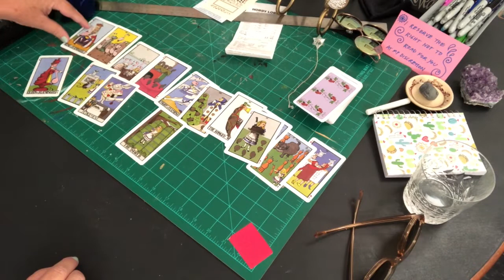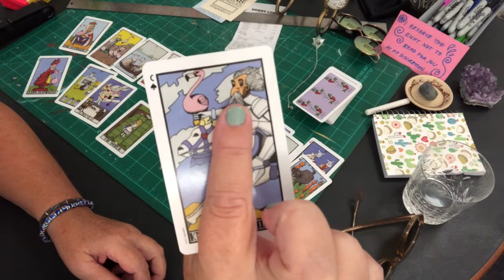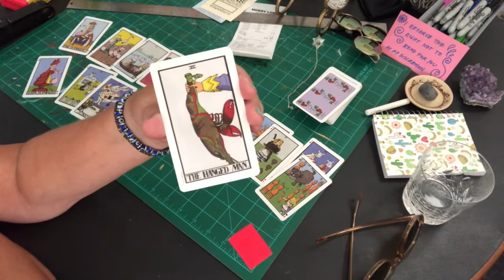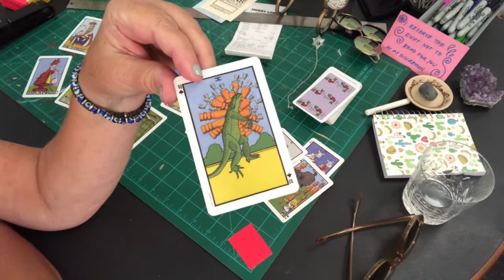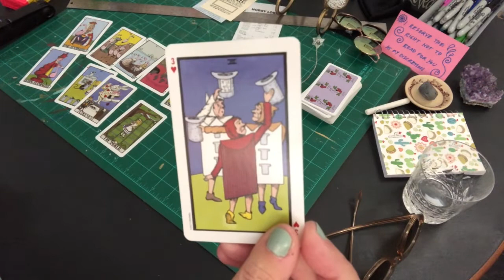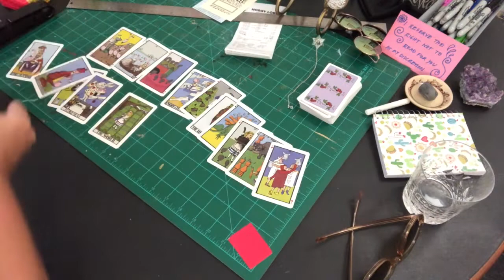Through the Looking Glass | A Wicked Town Will Become a ghosttown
No refunds

PERSONAL READINGS
45 minutes …….. $88.00 USD

WISH LIST